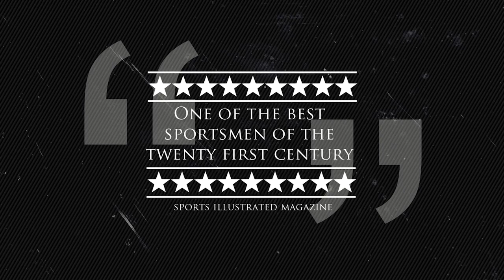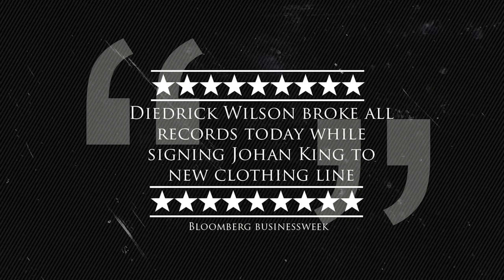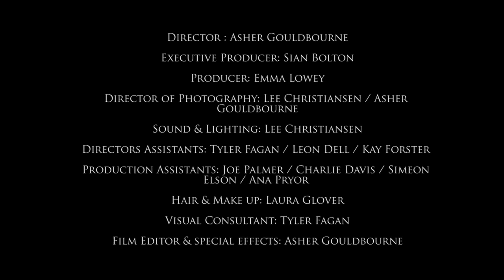THE WORLDS GREATEST PILLOW FIGHTER - JOHAN KING - TAKE FUN SERIOUSLY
Diedrick Wilson are proud to be sponsors to the worlds greatest pillow fighter -  Johan King! Largely regarded as the greatest living sportsman, Johan in association with Diedrick Wilson brings us the "Take Fun Seriously" Clothing Range.